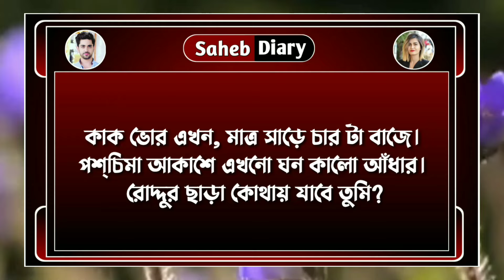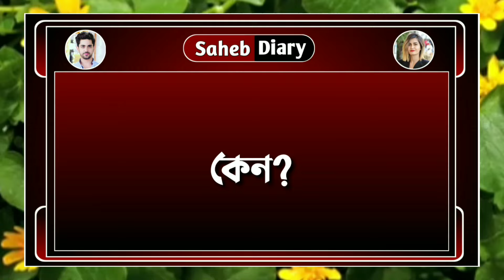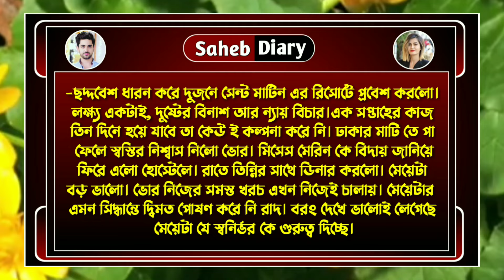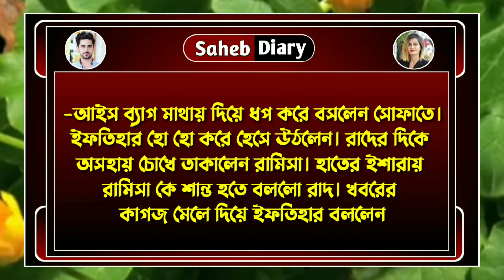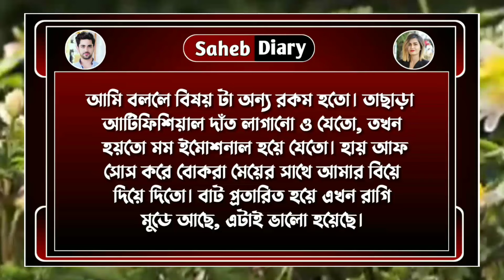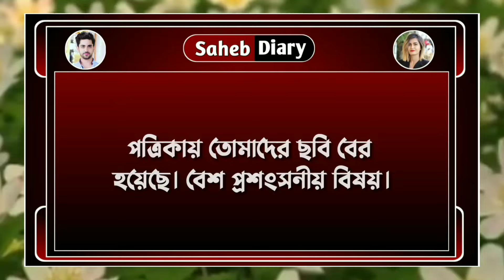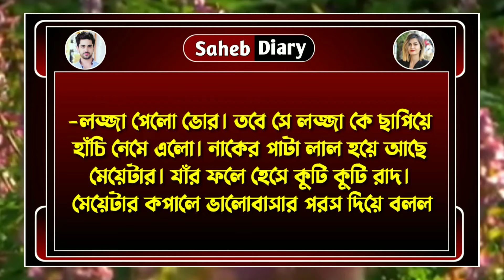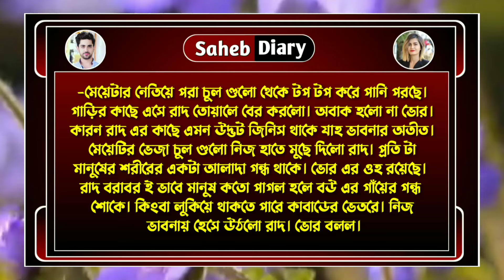চলো রোদ্দুরে - Part 21 // New Golpo 2024 // Voice : Samim, Shonalika